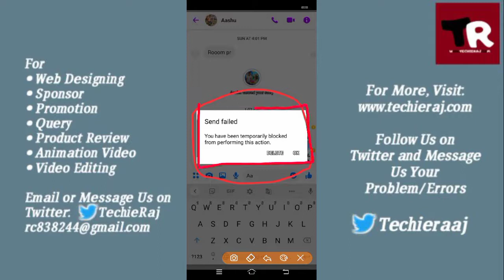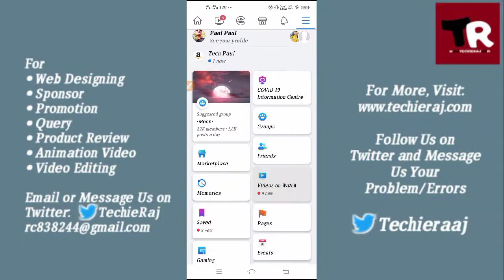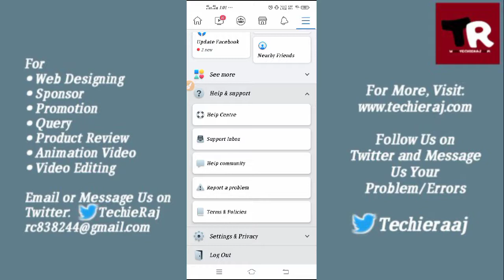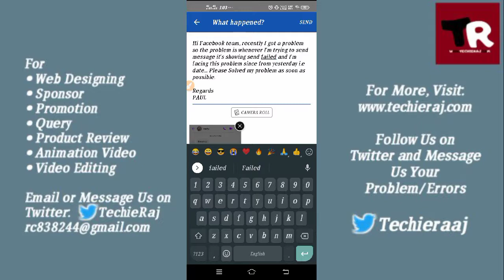Fix Facebook Message You Have Been Temporarily Block From Performing This Action Problem Solved